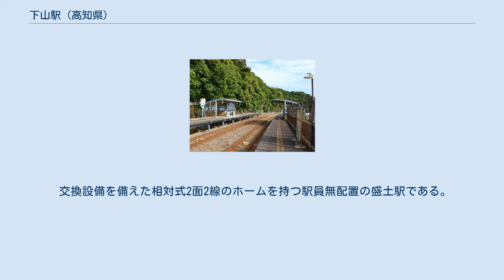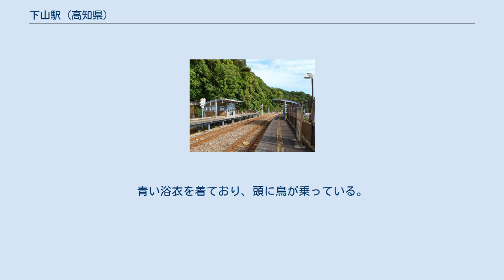下山駅 (高知県)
2番ホーム脇に「しもやま ちどりちゃん」が立つ 下山駅（しもやまえき）は、高知県安芸市下山にある土佐くろしお鉄道（TKT）ごめん・なはり線の駅である。
 交換設備を備えた相対式2面2線のホームを持つ駅員無配置の盛土駅である。
1番線を上下主本線、2番線を上下副本線とした一線スルーとなっており、設備も両方向の入線・発車が想定されているが、すべての定期列車が停車するため、ホームは方向別に使い分けられている。
 駅が山沿いにあるため、ホームまでの階段がやや長め。
 駅南方にはビニールハウス群が広がっており、その先には国道55号をはさんで太平洋に至る。
国道55号に出て西に徒歩10分程度で大山岬。
大山岬周辺には飲食店や「道の駅大山」がある。
また、大山岬で国道から山側に上る道を行くと、はるかに水平線が見渡せる眺望抜群の喫茶店がある。
 名称は「しもやま ちどりちゃん」。
大山岬にある、安芸市出身の作曲家弘田龍太郎作曲の童謡「浜千鳥」の曲碑にちなんでいる。
青い浴衣を着ており、頭に鳥が乗っている。
 なお、このキャラクターのモニュメントは2番ホーム（奈半利方面行きホーム）上屋横に設置されている。